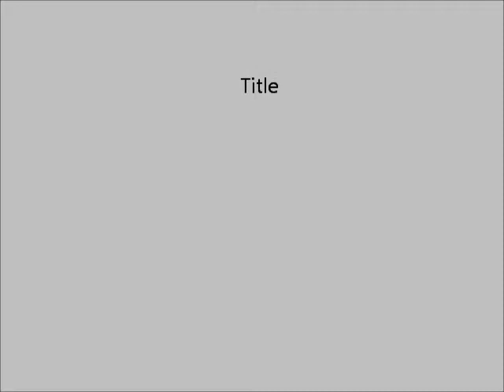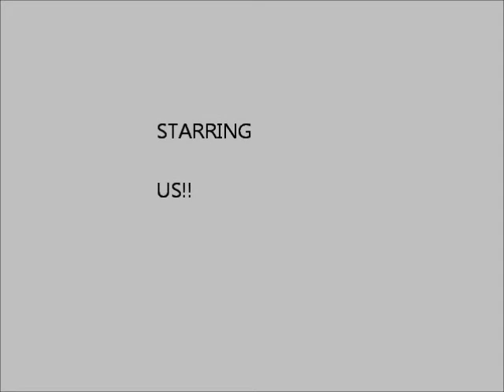Chair in the Hall